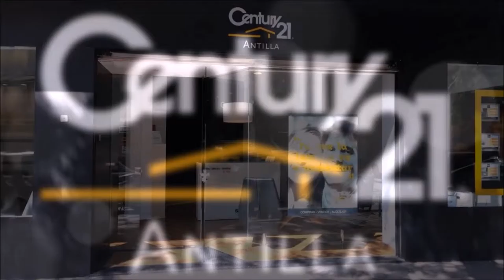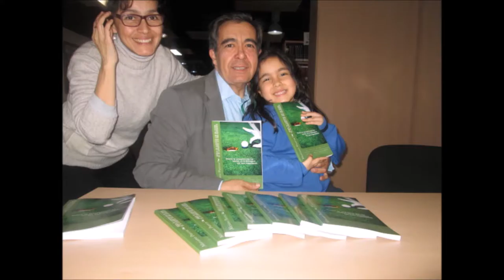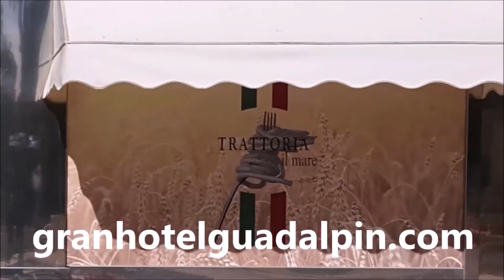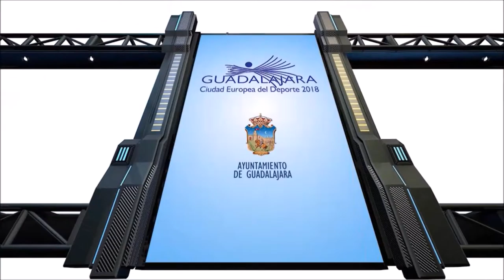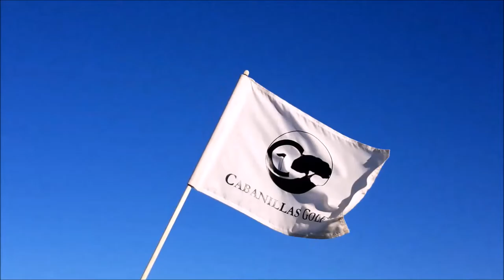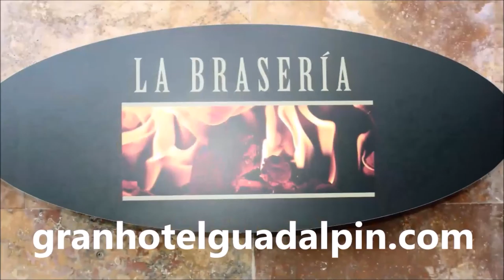SPORTS & GOLF 137 Carina Spera, Sonia Rohde, Octavio Rodriguez y Mariano Puerta